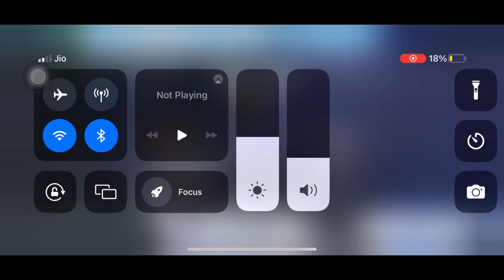Asphalt 8, London 00:55:274 Gauntlet Defense lap 💪